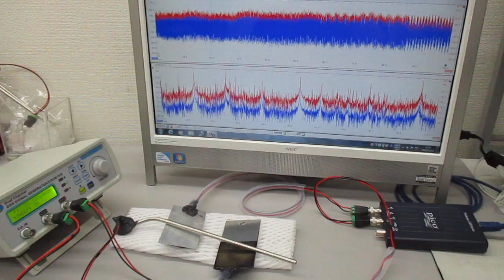非線形スイープ発振制御実験（超音波のダイナミック制御）